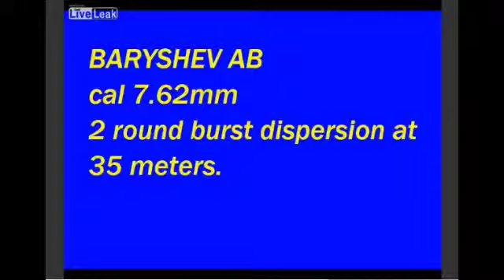Open bolt vs Closed bolt gun vs rare gun AKM 47